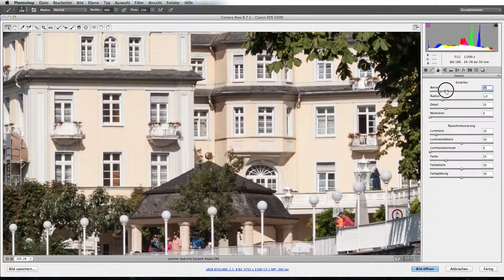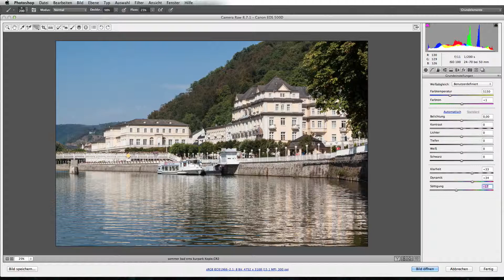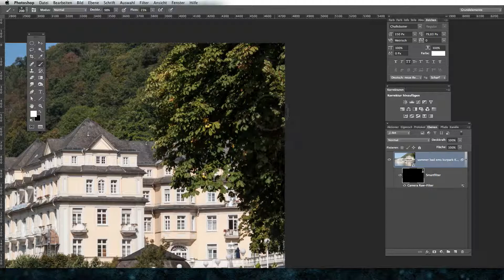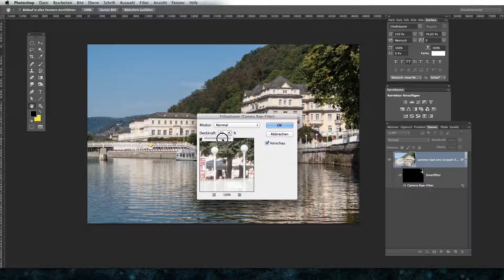Verschachtelte RAW Konvertierung in Photoshop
Vlt kennt ihr die "doppelte RAW-Konvertierung" ? Und nun wollt ihr vielleicht wissen was die verschachtelte RAW-Konvertierung ist?  Dann solltet ihr diesen kurzen Clip anschauen :-)